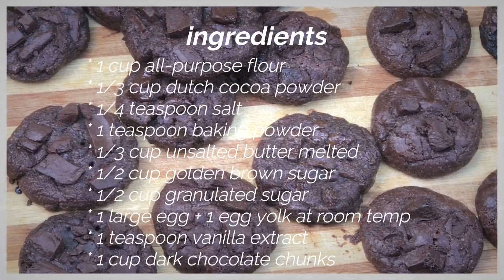Baking Double Chocolate Cookies Using ASAHI MINI OVEN TOASTER | ASAHI OT 1211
Hi guys, I thought of sharing to you how I bake cookies using my ASAHI MINI OVEN TOASTER since I know that it's kinda hard to bake using it bec there's no adjustment/setting for its temperature. I hope this video helps you. Yayks!

Peace out to you allllllll ✌️